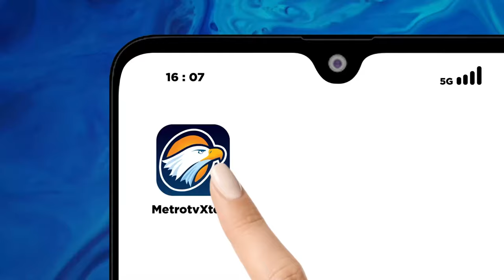Pastikan Reformasi MA Menyala - Bedah Editorial MI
Kemarin, Mahkamah Agung (MA) telah mendapatkan ketua baru lewat pemungutan suara. Hakim Agung Sunarto menang jauh, mengumpulkan 30 dari total 45 suara, atas tiga hakim lainnya.

Dari sisi organisasi, pemilihan ketua baru ini memang normal karena M Syarifuddin, ketua yang sekarang, akan pensiun bulan depan. Namun, dari sisi momentum dan urgensi, terpilihnya Sunarto merupakan hal penting untuk menjadi ronggk mereformasi lembaga yudikatif tertinggi itu.

Apalagi, integritas MA terus dipersoalkan hingga kini karena ketiadaan terobosan besar untuk mereformasi diri. Hingga kini, publik masih menemukan hal-hal yang memicu citra negatif lembaga itu. Mulai dari hakim-hakim agung yang terjerat kasus suap, sampai putusan MA yang dinilai bisa mengancam kelangsungan demokrasi negara ini.

Pembenahan integritas  jelas harus dimulai dari pimpinan tertinggi. Terpilihnya Sunarto bolehlah cukup membawa optimisme. Setidaknya, jika dibandingkan dengan beberapa nama lainnya, rekam jejak Sunarto cukup bersih.

Sunarto tidak termasuk dalam majelis hakim yang membuat putusan yang mengubah batas usia calon kepala daerah. Hakim Agung Yulius yang menjadi Ketua Majelis putusan, itu meraih tujuh suara dalam pemungutan suara, kemarin. Sementara itu, calon lainnya, Hakim Agung Haswandi yang meraih empat suara juga pernah membuat putusan kontroversial dengan memenangkan permohonan praperadilan mantan Dirjen Pajak Hadi Poernomo pada 2015.

Di sisi lain, sebagai orang lama MA, Sunarto yang menjadi Hakim Agung sejak 2014 juga ikut bertanggung jawab atas kualitas integritas MA. Apalagi, ia menjabat Wakil Ketua MA bidang Nonyudisial sejak 2018, membawahi ketua muda pembinaan, dan ketua muda pengawasan. Dengan begitu, ia juga mesti ikut menanggung hal-hal negatif yang disorot dan diarahkan kepada moral sejumlah hakim.

Kini, dengan menang mayoritas suara, Sunarto harus menggunakan kemenangan telak itu sebagai modal untuk mereformasi MA. Kepercayaan mayoritas dari hakim lain harus digunakannya untuk memulai perubahan besar bersama.

Pembersihan di MA tentunya juga harus dilalukan secara terstruktur, sistematis, dan masif. Sebab itu, mekanisme pembinaan dan pengawasan para hakim harus diperbaiki dan diperketat. Hanya dengan cara itu integritas dan profesionalitas hakim akan terbentuk sebagai budaya, bukan semata bergantung pada moral orang per orang.

Kita tidak menutup mata jika integritas juga harus disokong dengan kesejahteraan hakim. Hal ini pula yang menjadi pekerjaan rumah besar sekarang bagi MA.

Masalah kesejahteraan hakim pula yang membuat 1.748 hakim melakukan cuti massal pada 7 hingga 11 Oktober lalu. Mereka menuntut besaran gaji yang tidak sesuai dengan tuntutan pekerjaan, begitu pula dengan tunjangan yang minim, dan fasilitas tempat tinggal yang kerap jauh dari ukuran layak.

Beberapa hakim juga dilaporkan sampai kelelahan dan meninggal dunia karena beban kerja yang begitu tinggi. Belum lagi, tidak sedikit hakim yang mendapat beragam teror terkait dengan kasus yang tengah ditangani.

Sebab itu, Sunarto sepatutnya mengupayakan serius perbaikan kesejahteraan hakim. Hasil mediasi Solidaritas Hakim Indonesia (SHI) dengan MA pada 7 Oktober juga harus didukung. Di antaranya yang urgen adalah mengupayakan diskusi kembali Rancangan Undang-Undang (RUU) Jabatan Hakim, mendorong RUU Contempt of Court atau Penghinaan terhadap Pengadilan, dan meminta adanya peraturan pemerintah yang menjamin keamanan keluarga hakim.

Tidak kalah penting, di hari-hari awal kepemimpinannya, Sunarto juga harus membuktikan kepada publik integritasnya di sidang peninjauan kembali (PK) kasus suap yang menjerat mantan Bupati Tanah Bumbu Mardani Maming. Sunarto yang menjadi hakim ketua peninjauan kembali (PK) itu harus dapat menjaga muruah pemberantasan korupsi.

Bagi Sunarto, yang dalamnrekam jejaknya terkenal sebagai hakim jujur, bahkan kejujurannya itu pula yang disinyalir pernah membuatnya 3 kali gagal dalam seleksi hakim agung, jabatan ketua MA adalah pertaruhan harga diri. Jabatan tertinggi di lembaga yudikatif tertinggi ini akan menentukan catatan sejarah Sunarto. Akankah ia tetap dikenang dengan catatan yang bersih atau malah sebaliknya, larut dalam tetabuhan genderang keculasan. Kita semua berharap ia tetap menjadi yang pertama.